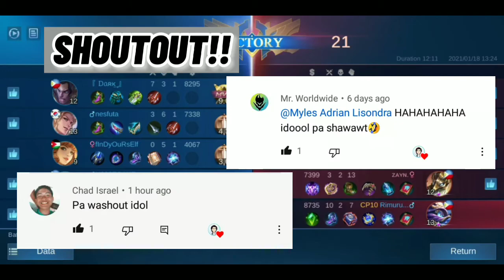Deep Sea Rescuer As A Support TriO Gameplay | Mobile Legends Bang Bang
Cyclops currently a meta-pick or banned almost every games in higher ranks.

Always upgrade the 2nd skill(planets attack) then 1st skill(stardust shock) then ultimate(star power lockdown). Why 2nd skill? Because cyclops lacks mobility and also don't have blink skill so highly recommended 2nd skill because it gives movement speed in a brief moment and can damage enemies while running.

Take Note: Cyclops passive makes all of your skills grants 0.5 CD everytime cyclops hit enemies with his skills.

Emblems & Builds: Must use Mage Emblem and highly recommended the Mystery Shop Talent to farm the Enchanted Talisamn and Concentrated Energy alot faster. When cyclops get this item, his damage will skyrocket and can snowballs and outplays enemies.
• About the build its highly  recommended are the 2 items mentioned earlier. You can also build Lightning Truncheon for more Bust Damage/Holy Crystal for Solid Damage/Divine Glaive if enemy rushes to magic resist or they have tank/fighters lineup.

Teammate:
• dabid1001(ClintJungler)
•crizjanakz(khufra)